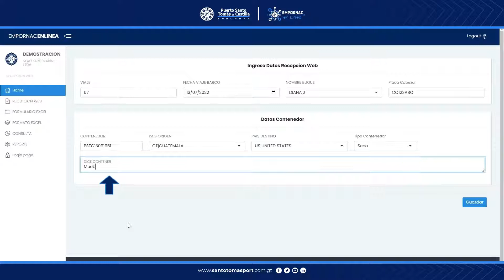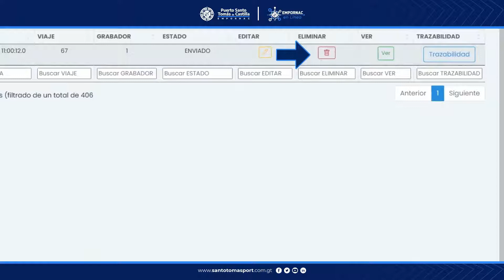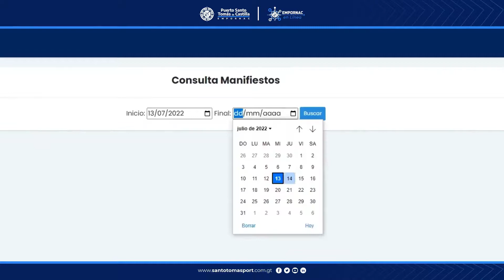Tutorial: Recepción Web | Formulario en Línea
Video Tutorial para el Formulario en Línea en el nuevo servicio de Recepción Web que ofrece el Puerto Santo Tomás de Castilla a sus clientes y usuarios.